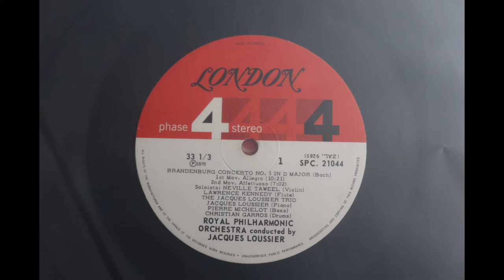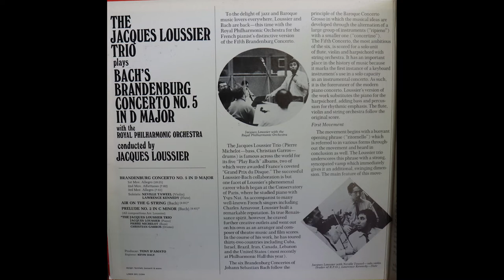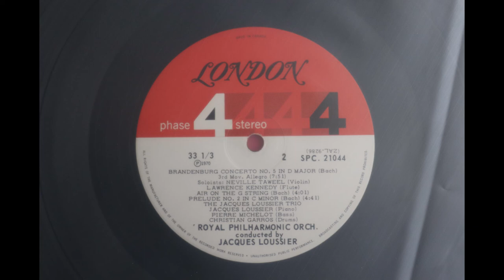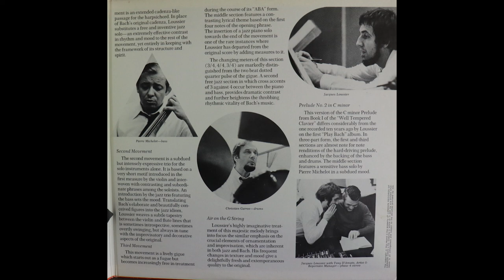Jacques Loussier Trio -Royal Philharmonic Orchestra- Brandenburg Concerto No. 5 (1970) [Complete LP]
One Of Our Deleted Albums Series - London Phase 4 Stereo

The Jacques Loussier Trio was a French group which specialized in doing jazz interpretations of classical music.

This album was released in 1970 on London Records' Phase 4 Stereo series. Unfortunately, the London Phase 4 Stereo series seems to have been deleted from the catalogues. The audio here is taken from a Canadian pressing of the original London Records Phase 4 Stereo LP.

1. J.S. Bach - Brandenburg Concerto No. 5, 1st movement                       0:00
2. J.S. Bach - Brandenburg Concerto No. 5, 2nd movement                    10:13
3. J.S. Bach - Brandenburg Concerto No. 5, 3rd movement                     17:19
4. J.S. Bach - Air On The G String                                                                  25:11
5. J.S. Bach - Prelude No. 2 In C Minor                                                        29:14

Here are some links to more information about Jacques Loussier (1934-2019) and the Jacques Loussier Trio: